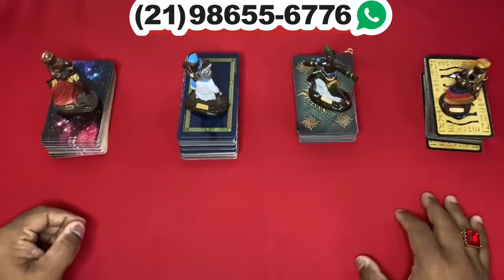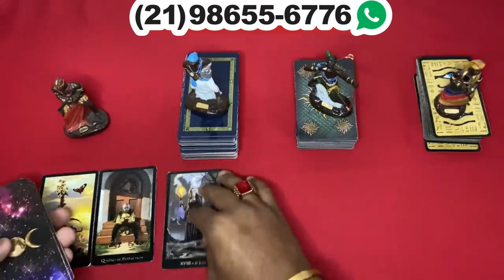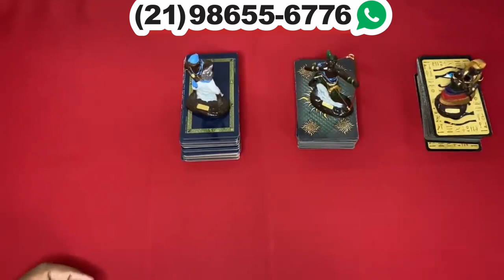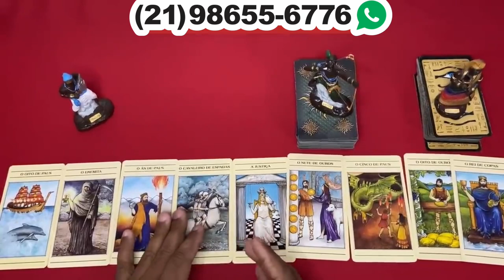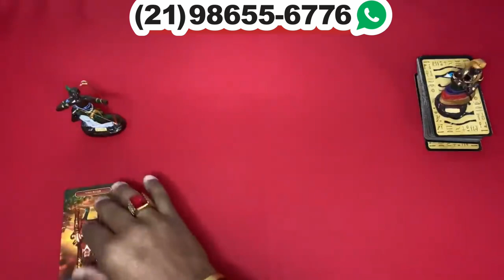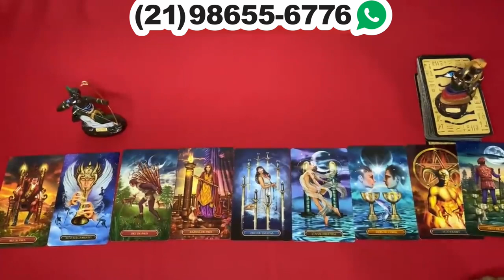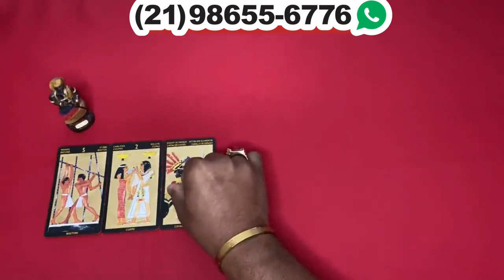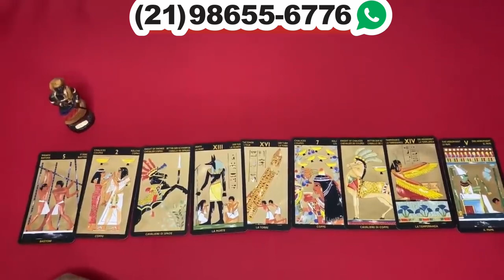Descubra Suas Respostas Com o Tarot Responde 🔮 | Previsões Diárias e Interativas